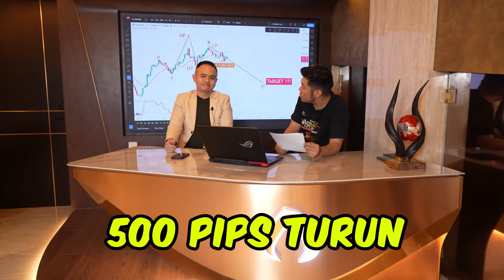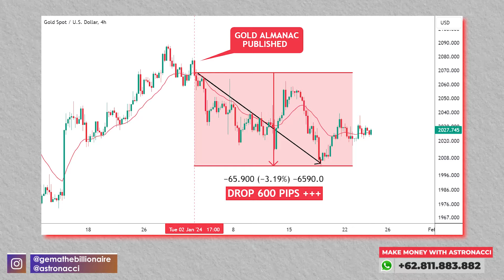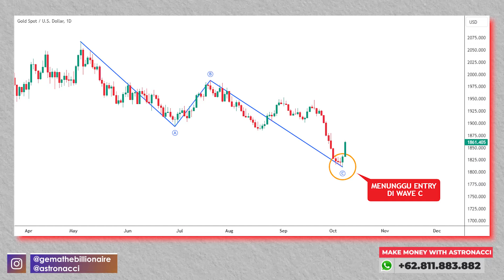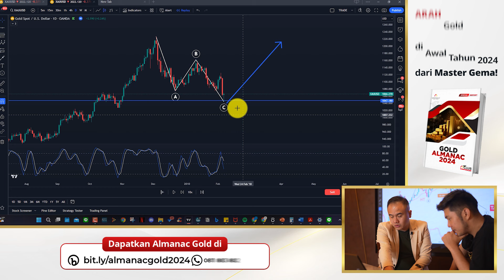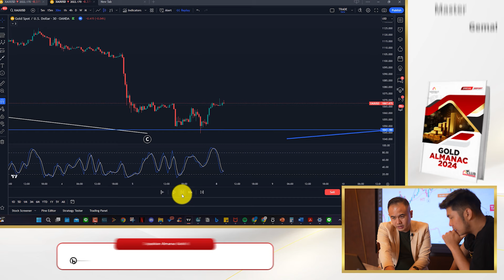UPDATE 2024! GOLD AKAN NGE TREND KESINI.... TRADING PROFIT LAGI YUK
GOLD turun 500 PIPS sesuai PREDIKSI GOLD ALMANAC 2024 dengan teknik ABC Correction dari Master Gema!

Dapatkan prediksi terbaru GOLD (XAU/USD) dalam Almanac Gold 2024 dari Master Gema dengan cara klik link berikut ini atau WhatsApp ke

00:00 Intro
00:22 3 Gerakan Market & Time Frame Trading Gold
01:05 Gold Turun 500 PIPS sesuai Prediksi
03:00 Cara Trading Dengan ABC Correction
06:12 Tips Trading/Entry di GOLD (Dengan Almanac Gold)
07:08 Pesan Penting dari Master Gema!

Bareng Astronacci jadi